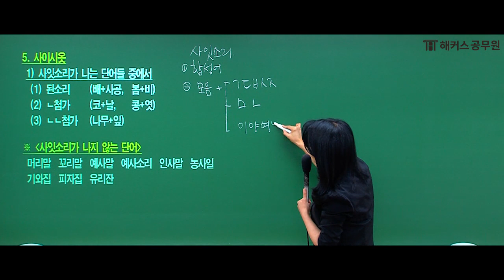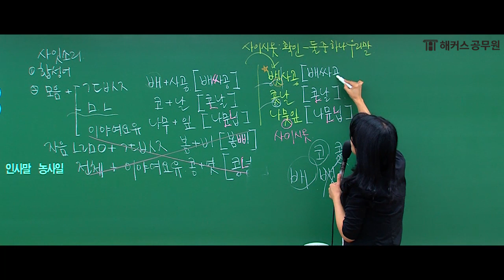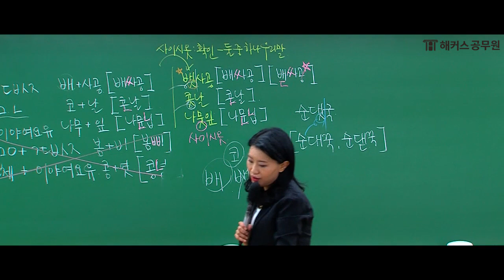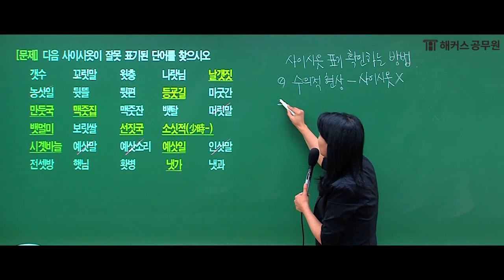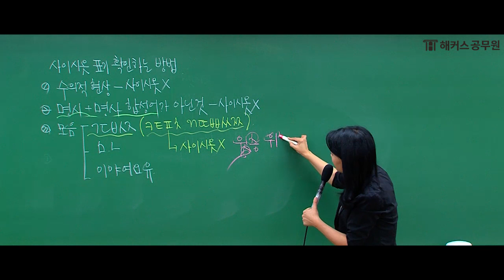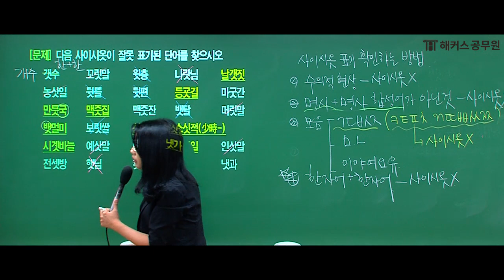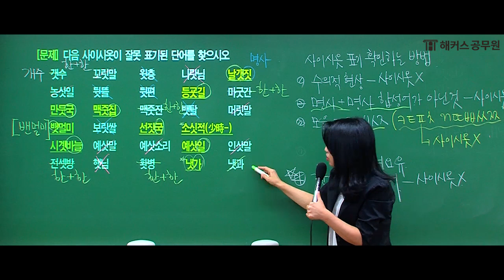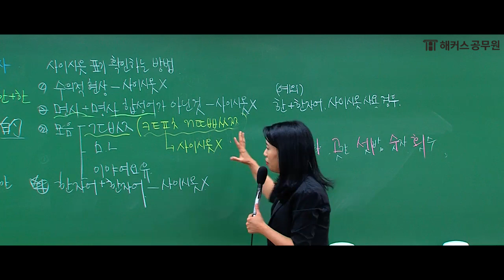공무원 국어 사이시옷 30분 정리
해커스공무원 전 강좌 1개월 무료 수강권 받기!

핵심만 빠르게 배우는 공무원 국어! - [사이시옷]
헤커스 공무원 국어 신민숙 선생님과 함께
사이시옷 개념을 빠르게 정리해보세요! :)